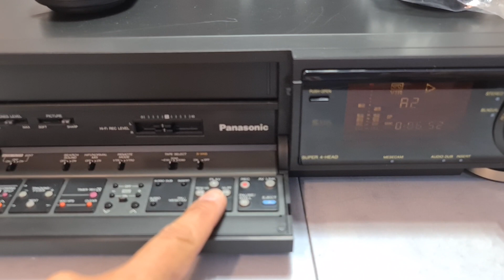VIDEOREGISTRATORE SUPER VHS PANASONIC NV-FS88 SUPER RARO COME NUOVO PERFETTAMENTE FUNZIONANTE 100%!!